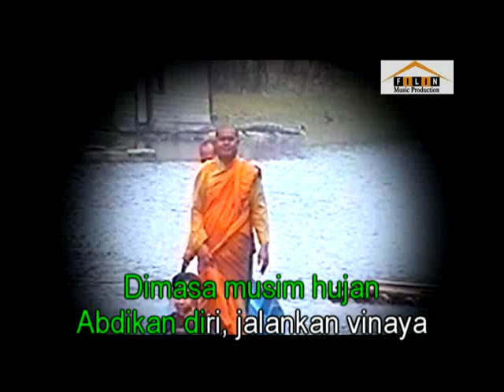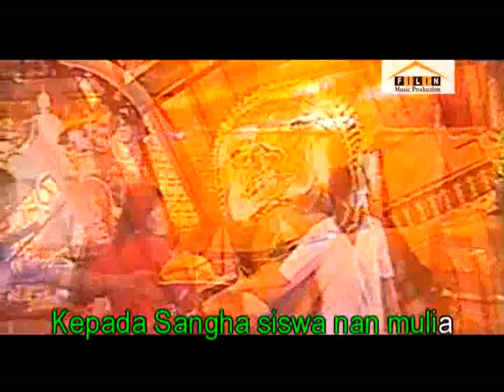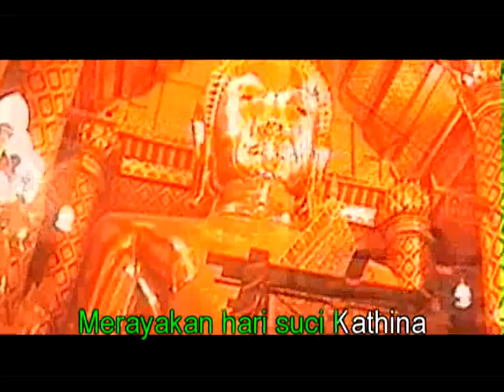Dana Kathina by Filin ft Carolyne Dewi, Meicie Widjaya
Album Rohani Buddha Karaoke Filin & Friends
I LOVE YOU BUDDHA (WO AI NI BUDDHA)
Dana Kathina
Cipt. Filin - Oolyne Love - Meicie Widjaya
Vocal: Filin

Karaoke Version